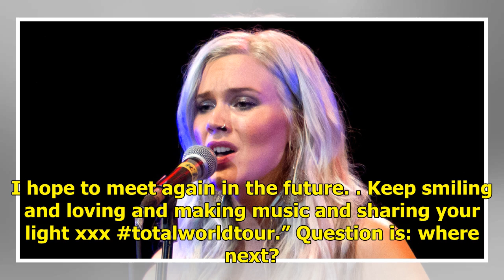Joss Stone Performs Surprise Gigs in North Korea and Syria as Part of Her 'Total World Tour'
Forget the tour rider and luxury Winnebago: for Joss Stone a global tour is about getting off the beaten path. The British singer — best known for her 2003 album The Soul Sessions —performed a small gig in Pyongyang, North Korea on Wednesday, as part of what her Instagram bio describes as a totalwo...